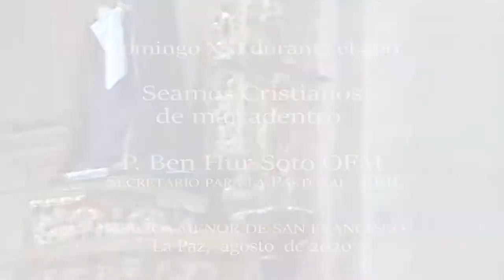VIDEO: Cristianos de mar a dentro que buscan profundizar el mensaje de Dios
P. Ben Hur Soto, OFM nos presenta dos tipos de cristianos que podemos encontrar en la vida, los de la Orilla del Mar y los de mar a dentro. ¿Qué clase de cristianos eres?

Producción